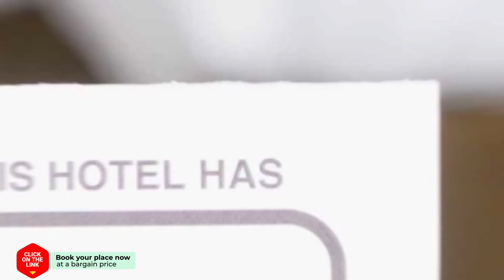Luxurious Dam Apartments hotel review | Hotels in Amsterdam | Netherlands Hotels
Luxurious Dam Apartments hotel video review. Hotels in Amsterdam, european 3 stars hotels.